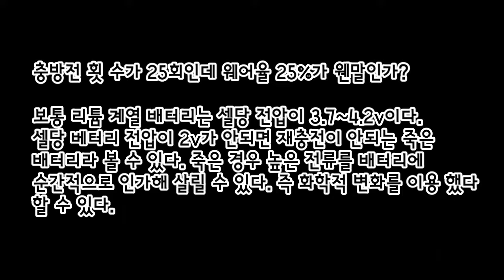델 베뉴8 프로 배터리 용량복구 (일반 노트북도 가능) [경험공유]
배터리용량을 살리는 방법

완전방전 배터리 살리는법

리튬계열 전압은 3.2~4.2v 사이에서 기동